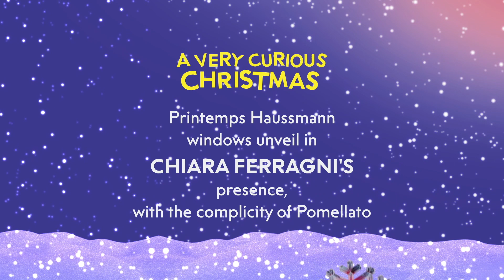Inauguration des vitrines de Noël 2019 - Anglais